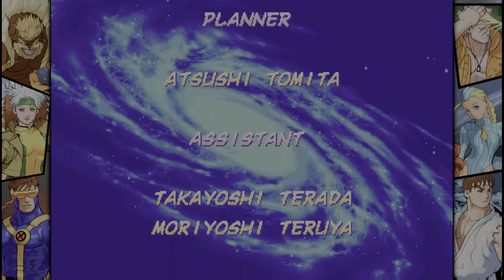Wolverine & Ken Arcade Run in X-MEN vs. STREET FIGHTER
Ok meine liebe Leute hier kommen wir zu meinem 2ten Lieblings Team, mit Wolverine & Ken drehen wir ordentlich auf daher viel Spaß.